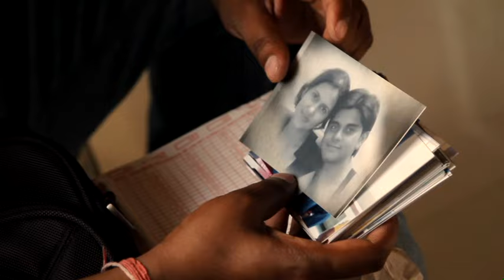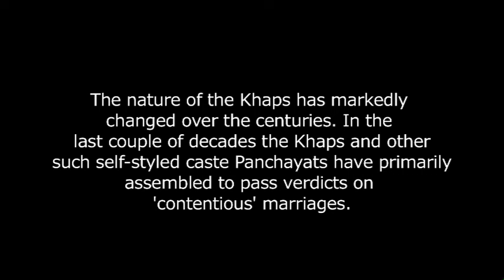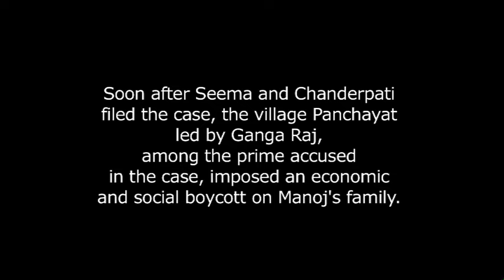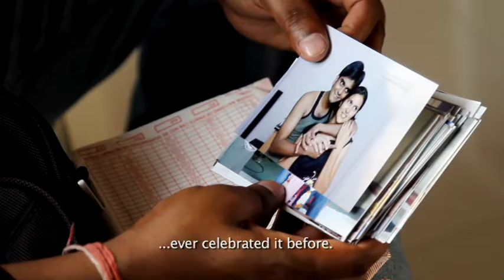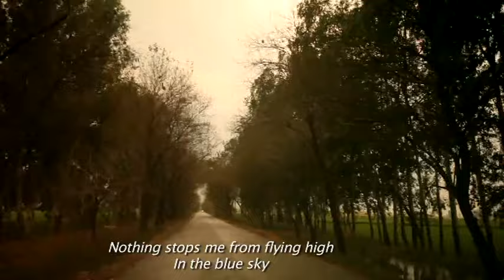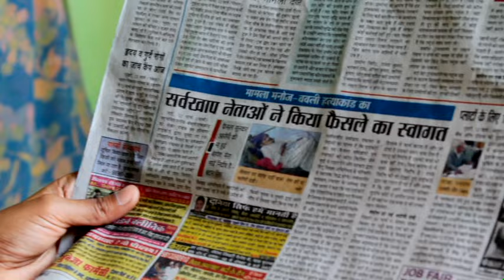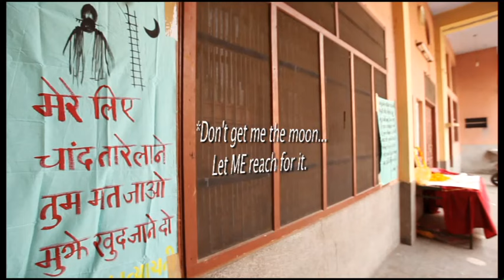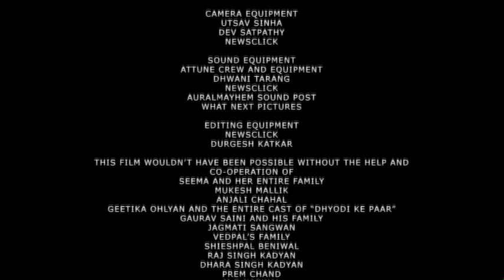Izzatnagari Ki Asabhya Betiyaan ll Immoral Daughters in the Land of Honour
"Those who threaten our traditional code", says Jai Singh Ahlawat, the Head of the Ahlawat Khap "are the educated youngsters, the Dalit officers, who want everything to be equal... And, of course, our "asabhya betiyan", (immoral daughters) who imagine equality like animals and want our age-old customs to die out..."

Voices like Jai Singh Ahlwat's belong to the patriarchal and casteist pillars of a feudal society -- the Khaps; those who oppose "self-choice" marriages and deny young people the right to love.

In 'Izzatnagari ki Asabhya Betiyaan', we have the stories of five young Jat women who dared to resist.

There's Seema of Haryana, whose brother Manoj and his wife Babli were killed for marrying in the same gotra. Seema and her mother are fighting for justice in the courts against the killers, though they are pitted against khap panchayats across the region and the political establishment.

There's Mukesh of Rohtak, who almost became a victim of an "honour" killing herself; we see how she fought back and and created a new life for herself.

Geetika, a student of Delhi University, directs a street play on "honour" crimes. She approaches the play keeping in mind her own need to question the belief systems she was exposed to.

Monica, a Jat girl, married Gaurav Saini from Delhi. Gaurav tells us about Monica's struggle to lead an independent life and the subsequent problems their marriage faced since they belonged to different castes.

Anjali sees education as a way to break out of the arranged marriage and domestic life her family wants for her. Her M.Phil thesis, on honour crimes, is her answer to the voice of tradition.

These multi-narratives of women are intercut with that of the Khaps. Through these stories, Asabhaya Betiyaan exposes the fissures, hypocrisy and violence in a supposedly modern and democratic India.